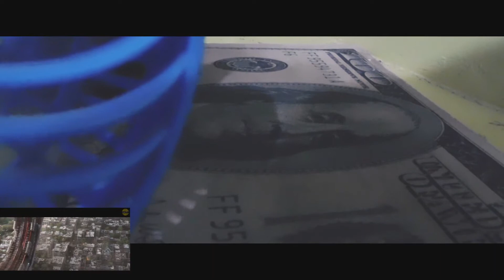Avengers: Infinity War trailer (PARODY)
A parody for the upcoming Avengers: Infinity War.

Directed by: Lucky Orongan(Iron Man)

Videographer: Neil Sorrilla

Editors:
-Gabrielle Andriane Pogoy
-Joseph Walter Salar

Casts:
-Deanmark Quirante(Doctor Strange)
-Dhanrey Rafols(Loki)
-Duke Nijaga(Drax)
-Eric Mark Jungao(Okoye)
-Franch Quezon(Gamora)
-Jay Ford Canono(Vision)
-John Llamos(Bucky)
-Joseph Vincent Lloyd Kintanar(Proxima Midnight)
-Julius Jabagat(Thanos)
-Justin Labajos(Racoon)
-Karl Abella(Spiderman)
-Kenneth Candia(Nebula)
-Kyle Clark batulan(Black Panther)
-Lance Artes(Wong)
-Lexine Adlawan(Black Widow)
-Lloyd Yguinto(Thor)
-Paul Santillan(Falcon)
-Rolando Aquino(Star-Lord)
--Thea Villamor(Scarlet Witch)
-Tristan Cabrera(Hulk)
-Zoren Fiel(Captain America)